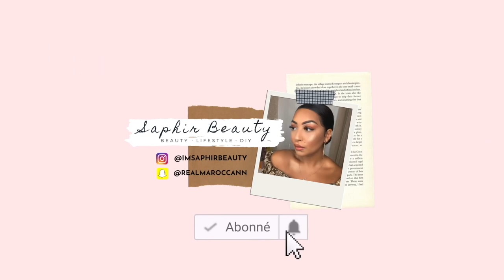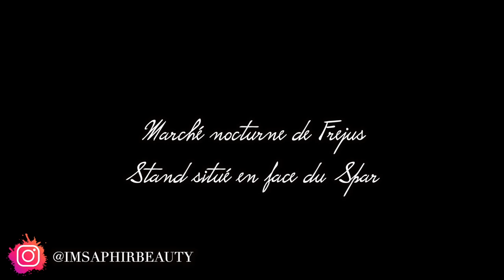TEST CIRE MAMIE RÉGLISSE : FLOP ?! + mini vlog ☀️ | SAPHIR BEAUTY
Déroule pour + d'infos !!

🌺  J O I N  M E :
I N S T A : @IMSAPHIRBEAUTY
T I K T O K : @SAPHIRBEAUTY
S N A P : @REALMAROCCANN

P R O D U I T S :
LA CIRE MAMIE REGLISSE :
-15% sur tout le site avec mon code SAPHIR15 ( offre pour les 50 premières commandes )

Une nouvelle video une fois par semaine quand j'ai pas la flemme mdr :/

°°°Quest? :
Je m'appel Najwa j'ai 26ans.
Sudiste recement devenu parisienne
Mon eclairage
Ma camera

Crois en toi et rien ne t'arrêtera.
SB, xoxo ♡